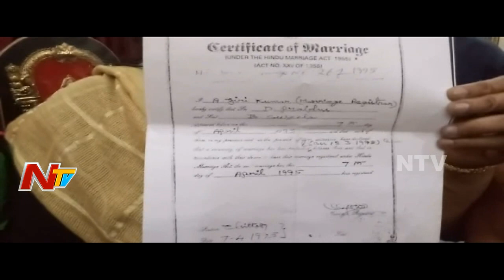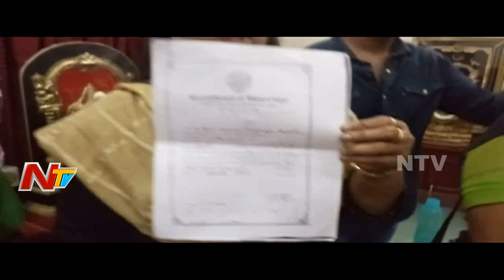Dasari Daughter In Law Susheela Demands Share In Property | Allegations On Family | NTV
Dasari’s daughter-in-law, Susheela wife of Dasari Prabhu has demanded a share in the property and taken the support of women groups and staged a protest in front of Dasari’s residence in Hyderabad. Susheela Says that Dasari Narayana rao had assured them to provide all the possible financial support, but passed away due to health issues.